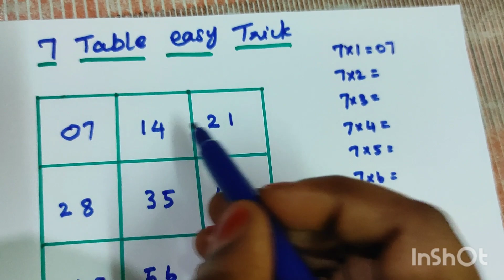table of 7 table of seven table trick multiplication table